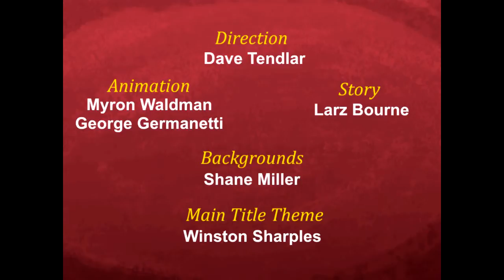The Great Possum Hunt (2010) - Reissued Titles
Here's the another Reissued Ending Title feat. the enhanced title cards.

P.S. I've noticed the ending music sounds like the game freezes

Credit to and for Archiplex Toons N' Anime Studios
Inspired by Ortitle BuddyGuddy for title card making